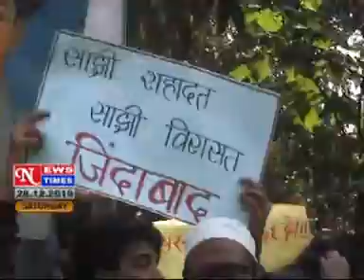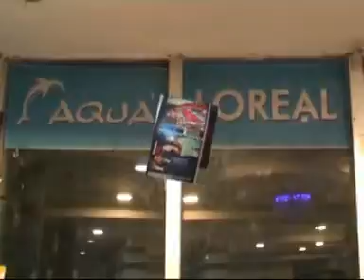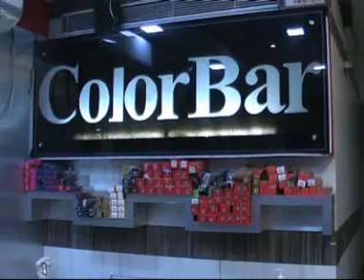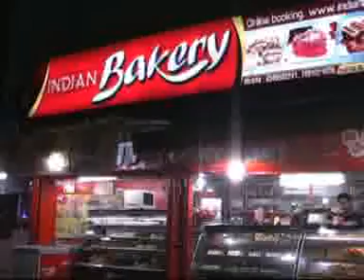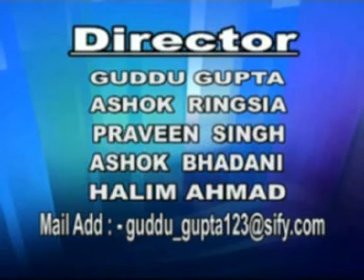NEWS TIMES Dated 28 12 2019